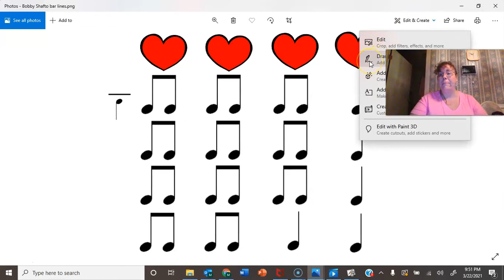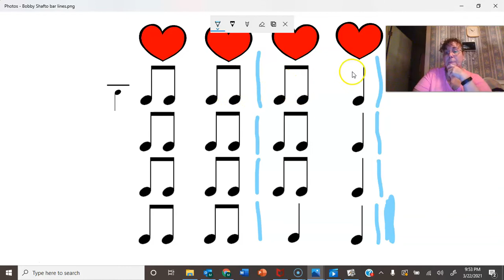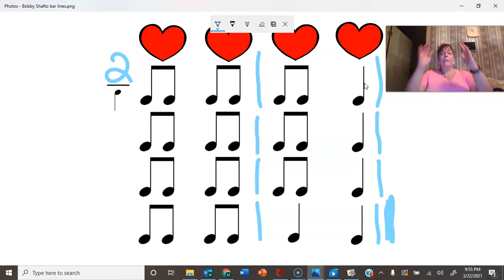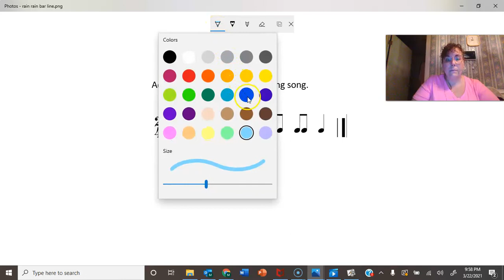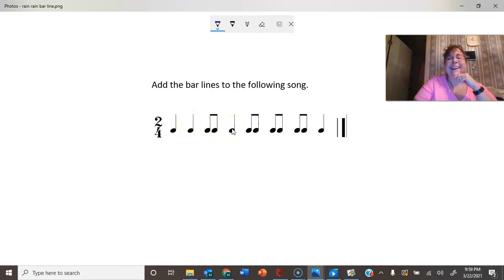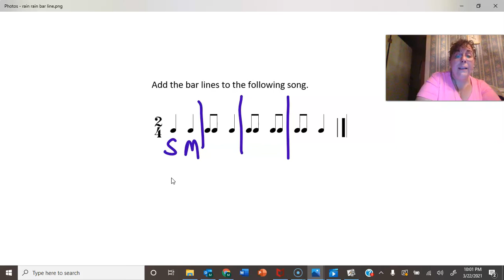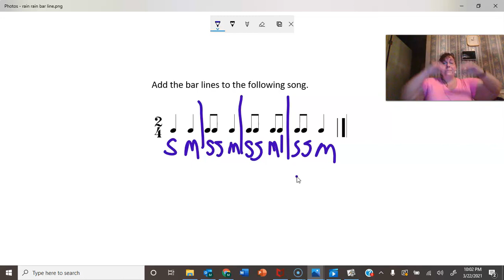2nd March 23